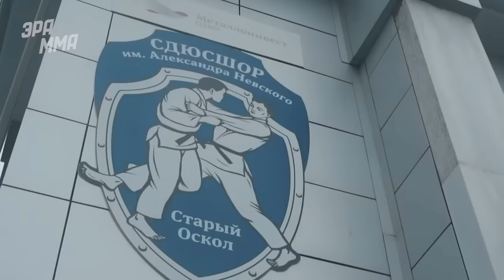Как Александр Емельяненко Разносил Монстров Pride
Когда-то Александр Емельяненко входил в элиту королевского дивизиона. Поразительная скорость, суровые удушки и беспощадные добивания - младший Емельяненко располагал всем для доминирования в ММА. Сейчас сомнительную публику развлекает лишь бледная тень Александра, поэтому хотелось бы вспомнить и приятные годы самого скандального российского бойца.

Автор: Яков Гукасян
Монтаж: Илья Смертин
Озвучка: Максим Добророднов